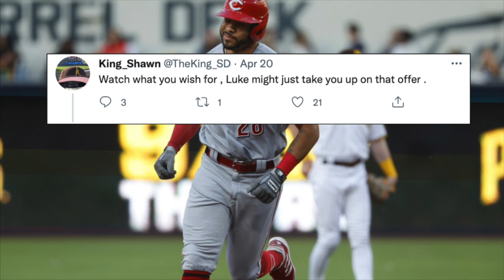危険スライディングにキレるファム